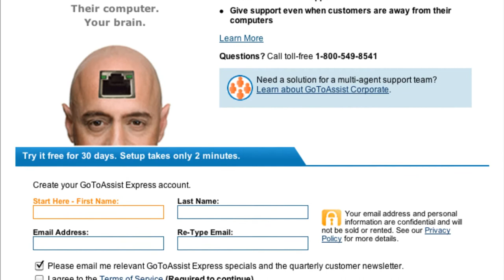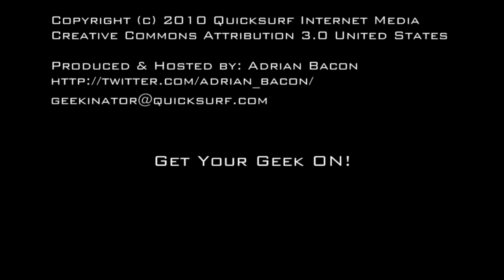TGP #0320 | Apple September Music Event, AutoCad For The Mac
In This Episode: New HP Laptops Feature 3D, Wireless HDTV Streaming, Memristor revolution backed by HP, Texas Instruments acquires two wafer fabs and manufacturing equipment from Spansion Japan, AutoCAD Back on the Mac, This Time Free for Ed, Austin startup and Rice report chip research breakthrough, Palm Releases WebOS 2.0 Details, Oxford Dictionary 3rd Edition.com?, Google Acquires Social Gaming Company SocialDeck, Google Working on Pay-Per-View Movies, Apple Premieres New Apple TV for Breakthrough Price of $99, Apple Introduces iTunes 10 With Ping, Apple Unveils New iPod shuffle, Apple Reinvents iPod nano With Multi-Touch Interface, Apple Introduces New iPod touch